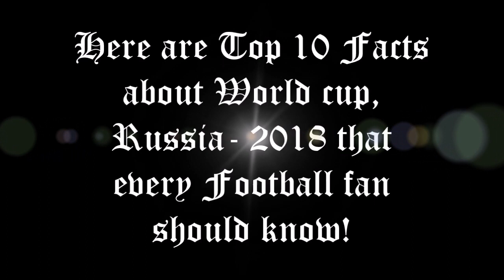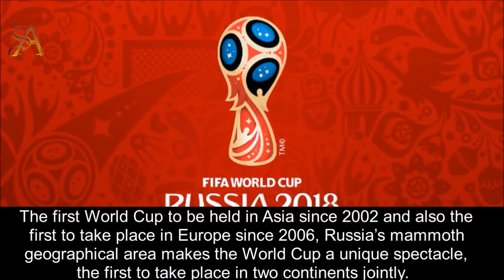Top 10 facts about World Cup, Russia- 2018 every Football Fan should know!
The 21st edition of the quadrennial global event starts in Russia on 14 June 2018. The World Cup is the most anticipated sporting event of all time with 32 superstar national teams battling it out against each other to attain the crown of the World Cup. The winners of the World Cup would gain automatic qualification to the 2021 Confederations Cup. Germany are the defending champions of both the competitions. Let’s check out 10 unknown facts about the 2018 main event.

Watch: "Boxing Day football: Which Premier League teams have the best festive record and gain most points?"